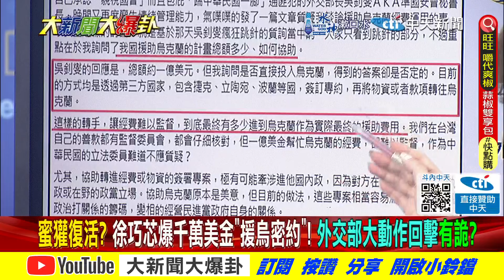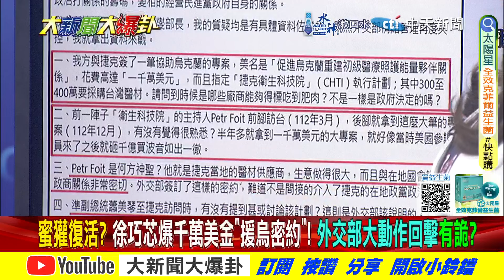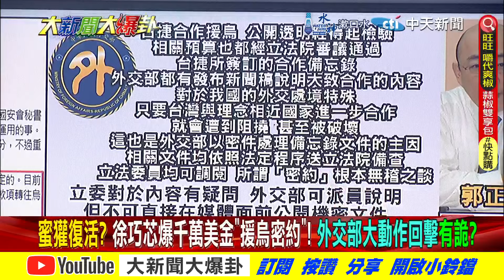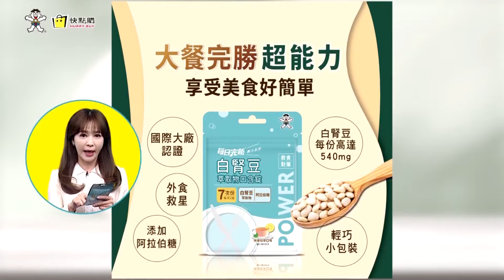【大新聞大爆卦】蜜獾恢復本色!徐巧芯揭密件綠嚇圍剿蓋過?郭正亮轟DPP流行起乩源頭是"他"!? 精華版1 20240506@大新聞大爆卦HotNewsTalk ​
《精彩回顧》
【週末大爆卦】徐巧芯給大卦爆獨家!爆密件綠嚇炸毛?黃捷流放余天?芯小本本曝光了?綠打不倒蜜獾改打劉彥澧燒盧秀燕?韓國瑜江啟臣一統三黨?柯P翻車小草枯了? 20240505 @HotNewsTalk
【週末大爆卦】獨!徐巧芯忙玩死兩綠官! 黃捷.田鼠浩卻忙著裝智X?沈富雄曝柯P2026完了!2028廢了!陳琬惠又讓柯P.33不高興了?江啟臣銜韓國瑜密令海外決戰綠營?20240504 @CtiTv
【大新聞大爆卦】獨!余天打綠黑芯產業鏈還徐巧芯清白?吳子嘉曝賴跳過老柯直接求韓國瑜!韓2026幫助藍營秘密武器曝光?20240503 @CtiTv
【大新聞大爆卦】獨!韓國瑜操盤羅智強聯手蜜獾玩死綠官!綠媒高層找徐巧芯吃飯怕被追殺?柯文哲要逃過檢調追殺只能求蔣萬安跟藍營伸援手?20240502 @HotNewsTalk
【大新聞大爆卦】獨!韓國瑜傅崐萁率新藍軍立院未嚐一敗!曹興誠要孩子為台獨送死! 蔡正元諷蔣經國還在早砍了你!徐巧芯要用"尊敬"款待綠側翼!謝龍介拿下台南"她"將暗助?20240501 @CtiTv

大新聞大爆卦 周一至周五14:00-16:00
週末大爆卦 周六、周日14:00-16:00